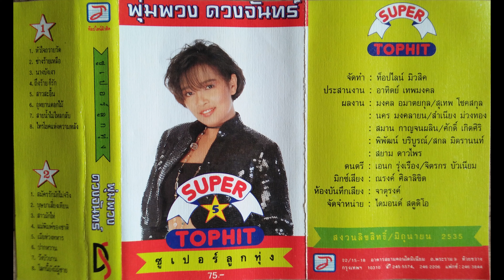พุ่มพวง ดวงจันทร์ ชุด ซูเปอร์ลูกทุ่ง Super TopHit 5 [ภาพเสียงคมชัด 4K]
01.หัวใจถวายวัด
02.ช่างร้ายเหลือ
03.นางบังเงา
04.ถึงร้าย ก็รัก
05.สาวสะอื้น
06.อุทยานดอกไม้
07.สายน้ำไม่ไหลกลับ
08.ไทรโยคแห่งความหลัง
09.สมัครรักมักไม่จริง
10.บุษบาเสี่ยงเทียน
11.สาวผักไห่
12.แม่พิมพ์ของชาติ
13.เมียห่วงทหาร
14.ปากหวาน
15.วังบัวบาน
16.โลกนี้ยังมีผู้ชาย